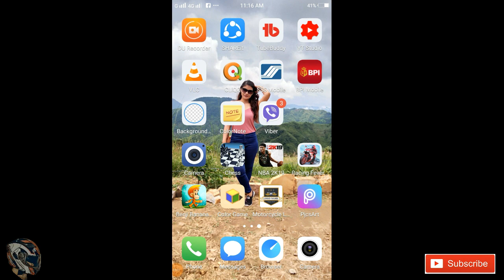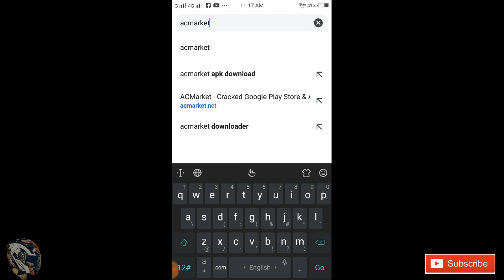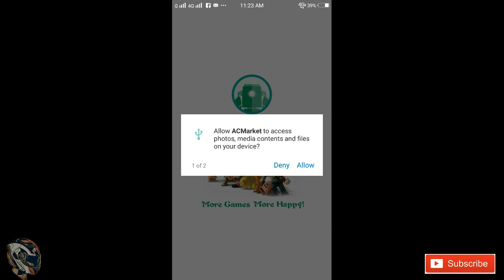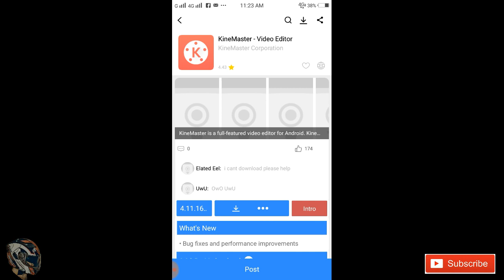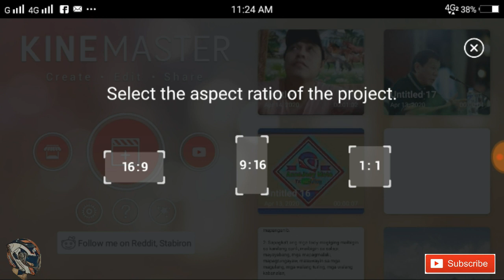PAANO MAWALA ANG WATERMARK SA KINEMASTER APPS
Sana naka tulong to guys itong video tutorial kung paano mawala ang Watermark sa Kinemaster.